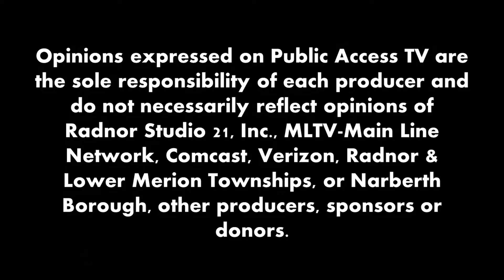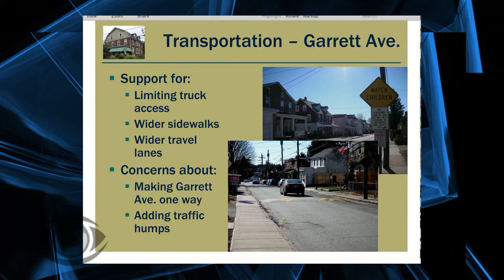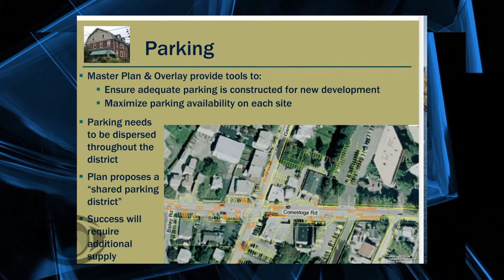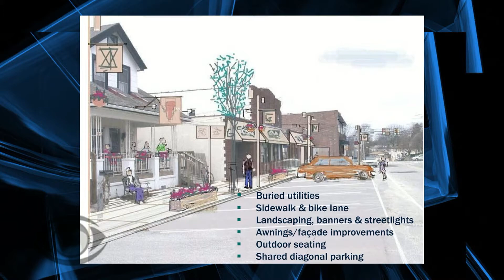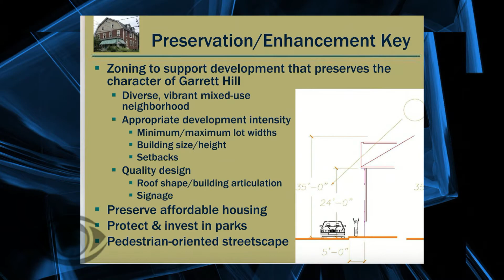Radnor League of Women's Voter - Garrett Hill Overlay District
Host Roberta Winters welcomes James Cambell to discuss the Garrett Hill Overlay District.